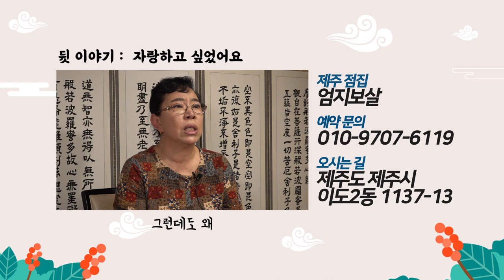제대로 된 신내림! (제자양성을 돈 보고 하더라니까?) 제주점집 제주용한점집 엄지보살